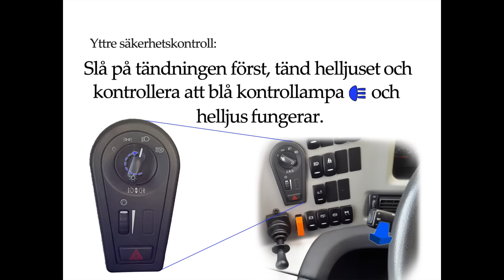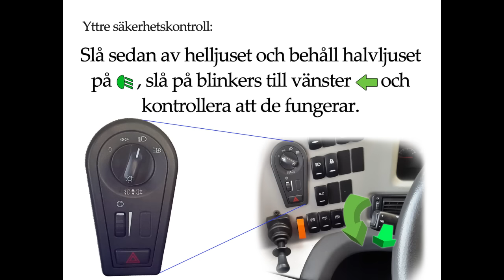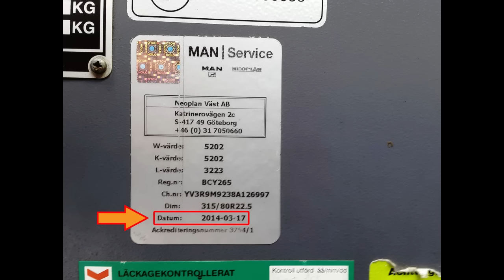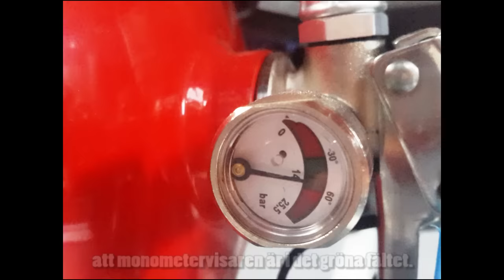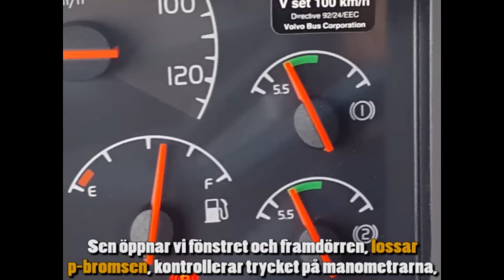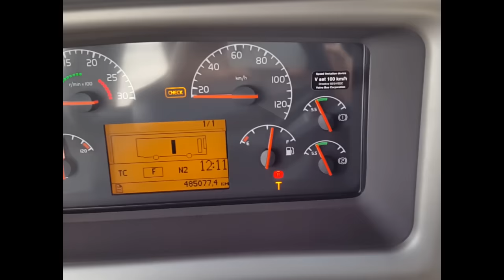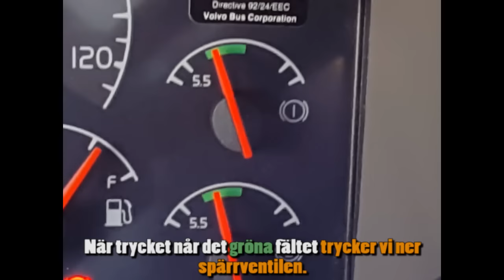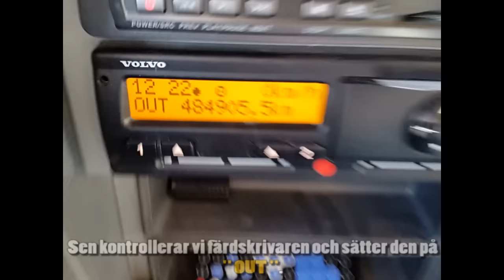Säkerhetskontroll buss (Svenska)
Säkerhetskontroll för buss(Volvo)

Thanks for visiting my channel! If you feel that the music is wonderful.
感谢您访问我的频道！ 如果你觉得音乐是美好的， 请Like和Share这个视频给你的朋友。
谢谢！

Songs:

    Sound
    0:23 - 1:46

    WMG
    On behalf of: Warner Records Label

    Sound recording
    7:08 - 8:37

    Epic Elite

    Sound
    4:19 - 7:07

    Epic Elite
    On behalf of: Two Steps From Hell

    Sound
    16:49 - 17:23

    Epic Elite
    On behalf of: 2 Steps From Hell